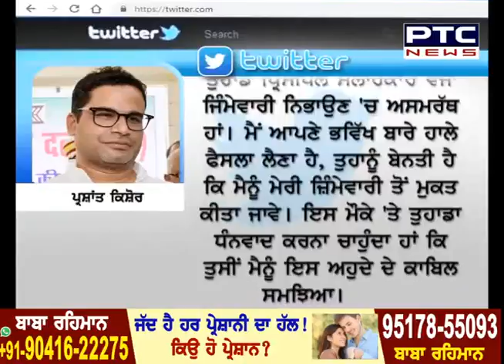Prashant Kishor quits as Adviser to Punjab CM ahead of Assembly elections 2022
ਕੈਪਟਨ ਨੂੰ ਸਿਆਸੀ ਝਟਕਾ, ਪ੍ਰਸ਼ਾਂਤ ਕਿਸ਼ੋਰ ਨੇ ਛੱਡਿਆ ਸਾਥ
Ahead of PunjabAssemblyelections2022, poll-strategist PrashantKishor quit as an adviser to Punjab CM Captain Amarinder Singh.